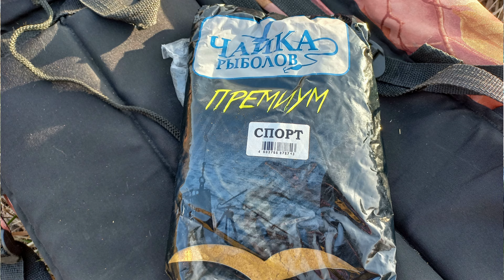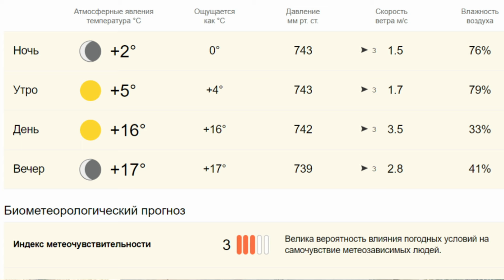Фидер. Поклевка. Лещ!!!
Пришла пора прокатиться на большую воду. В этот раз с товарищами посетили Рефтинское водохранилище. Рыбка клюет, иногда вполне приличного размера, но об этом подробнее в видео. А сейчас заполним отчетик:

1. Время рыбалки - с 12.00 до 18.00.

2. Рефтинское водохранилище.

3. Погода.  Солнечно. Температура воздуха - плюс 16 градусов . Ветер  западный до 4 м/с. Давление 743 мм.

4. Глубина  ловли около двух метров.

5. Фидер 3,9 м катушка 5000, шнур #1,  поводочная леска Калибр 0.12 мм, крючок овнер пин хук 12 номера.

6. Насадка кукуруза, опарыш, мотыль (в чистом виде и различных сочетаниях).

7. Прикормка - Чайка рыболов Премиум (СПОРТ).

8. Улов: Около 5 кг. Самый крупный лещ 1105 гр.

9. Рыба  клевала отлично, место очень красивое, но загаженное. Хочу поехать еще.